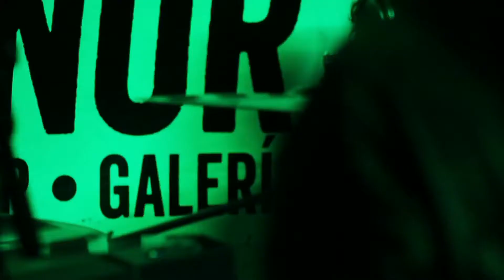Agora en Leonor Bar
Presentación de la banda de metal/progresivo Ágora en Leonor Bar en Xalapa Veracruz